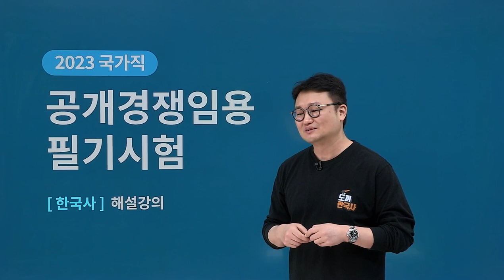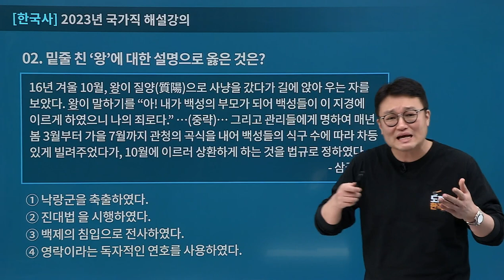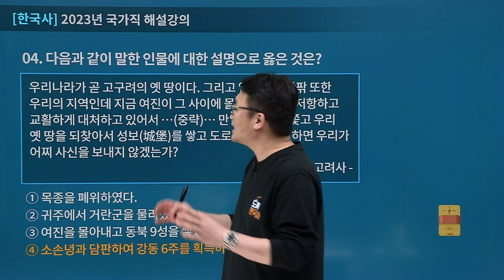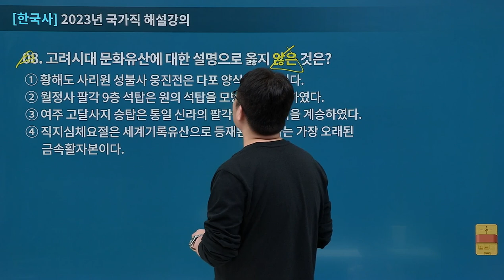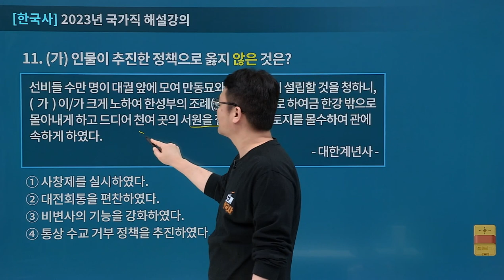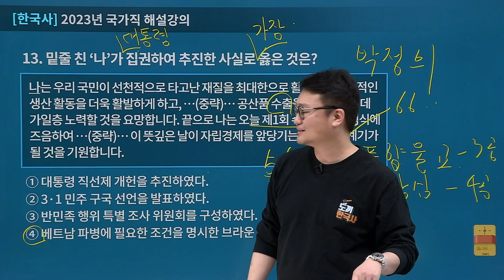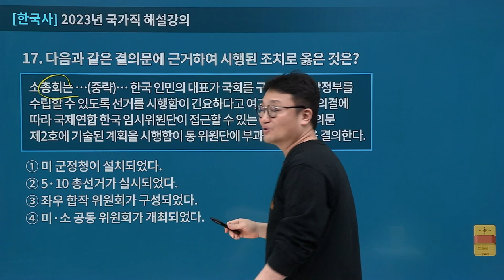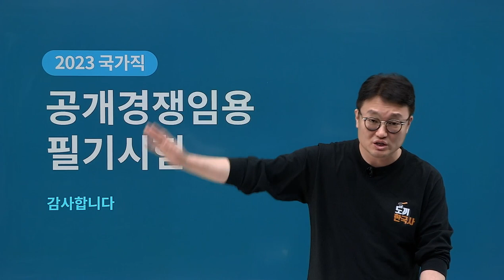[유상통] 2023 국가직 9급 공무원 한국사 해설강의 l 도끼한국사 김종우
본 영상은 지난 23년 4월 8일에 시행된 2023년도 국가공무원 9급 공채 필기시험 한국사 해설강의입니다.

전체적인 시험 총평부터 킬러 문제에 대한 상세한 분석까지!
도끼한국사 김종우 선생님만의 시그니처 암기팁을 적용한 해설강의입니다.

기출 풀이를 통한 다음 시험 대비에 활용해 보시기를 추천드립니다.